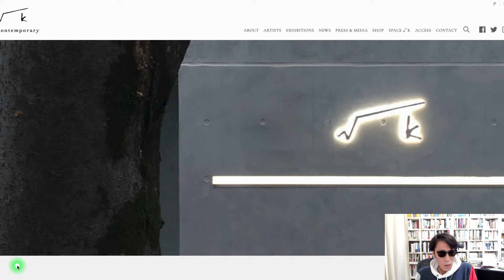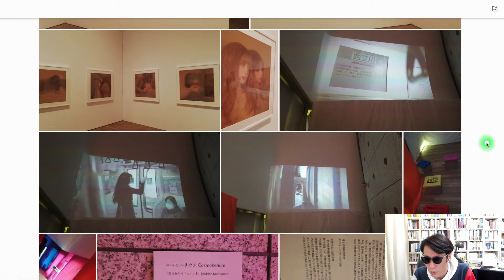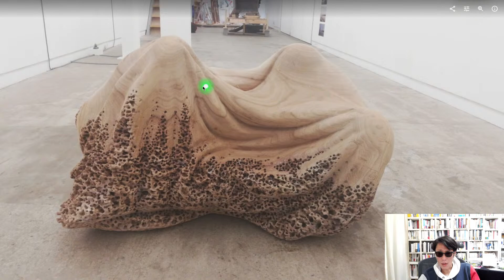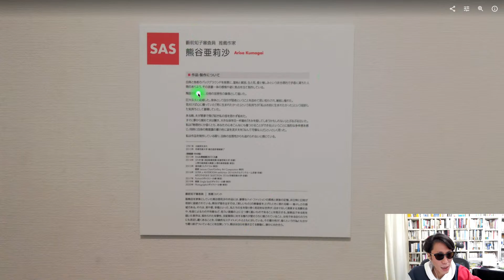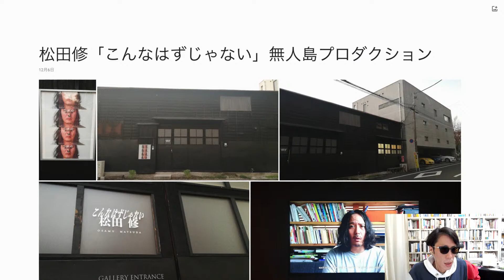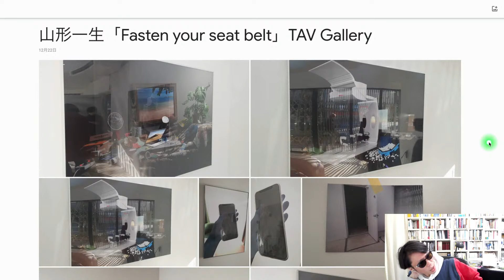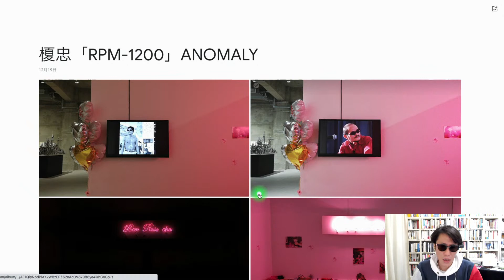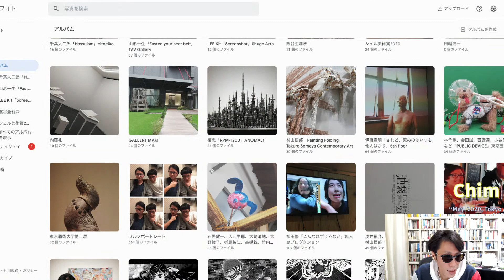Tokyo Art Now 2020/12/23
・松田修 Osamu MATSUDA「こんなはずじゃない」無人島プロダクション

・淺井裕介 Yusuke ASAI、高山夏希 Ntsuki TAKAYAMA、松井えり菜 Erina MATSUI、村山悟郎 Goro MURAYAMA「池袋モンパルナス2.0」ターナーギャラリー

・石黒健一 Kenichi ISHIGURO、入江早耶 Sata IRIE、大崎晴地 Haruchi OSAKI、大野綾子 Ayako OONO、折原智江 Chie ORIHARA、髙橋銑 Sen TAKAHASHI、竹内公太 Kota TAKEUCHI、毒山凡太朗 Bontaro DOKUYAMA、永畑智大 Tomohiro NAGAHATA、七搦綾乃 Ayano NANAKARAGE、鯰 Namazu、西澤知美 Tomomi NISIZAWA、二藤建人 Kento NITO、宮原嵩広 Takahiro MIYAHARA「Sustainable Sculpture」駒込倉庫

・伊東宣明 Nobuaki ITO「されど、死ぬのはいつも他人ばかり」The 5th Floor

・村山悟郎 Goro MURAYAMA「Painting Folding」Takuro Someya Contemporary Art

・山形一生 Issei YAMAGATA「Fasten your seat belt」TAV Gallery

・林千歩 Chiho HAYASHI、会田誠 Makoto AIDA、西野達Tatsu NISHINO、小谷元彦 Motohiko ODANIなど「PUBLIC DEVICE」東京芸術大学陳列館